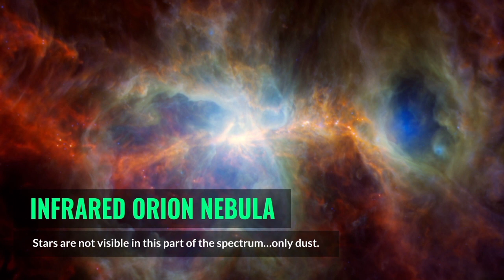Fly-through of the Orion Nebula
Enjoy a moment of Zen with this fly-through of the Orion Nebula, based on images captured by NASA and ESA (European Space Agency) telescopes The image shows infrared light, or wavelengths that the human eye cannot see. Stars radiate little or no light in these wavelengths, so the image shows only dust. The blue light indicates warm dust, heated by radiation from large, bright stars that can release up to one million times more light than our Sun. All that radiation breaks apart dust grains and carves out cavities, like the two blue “bubbles” in the image. Much of the remaining dust is then swept away by winds from the stars or when the stars die explosive deaths as supernovae. Around the edge of the two cavernous regions, the dust that appears green is slightly cooler. Red indicates cold dust that reaches temperatures of about minus 440 Fahrenheit (minus 260 Celsius)